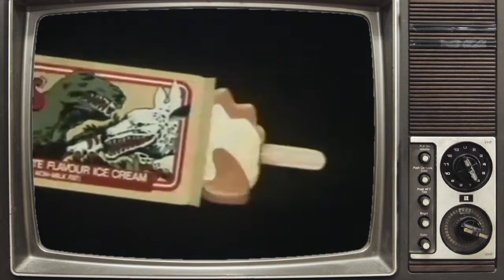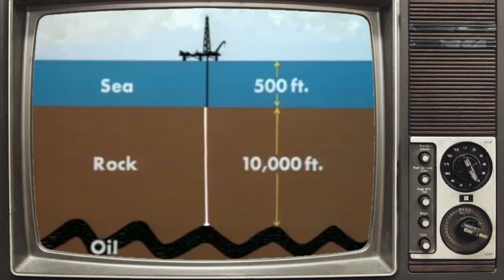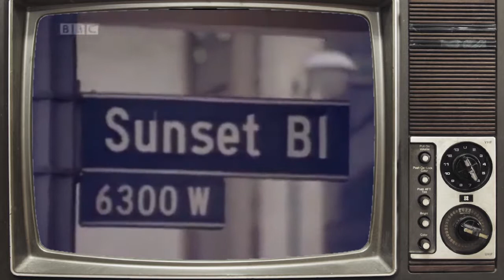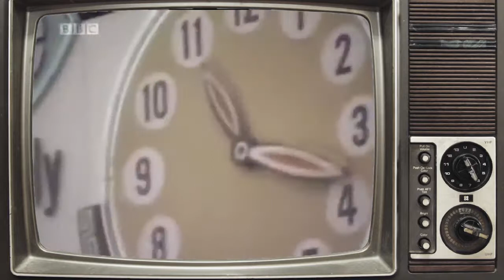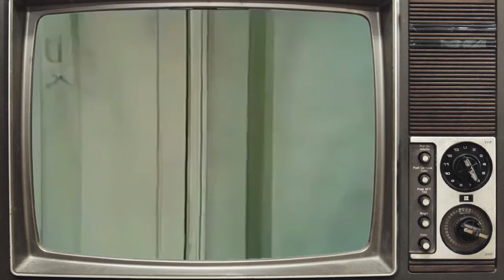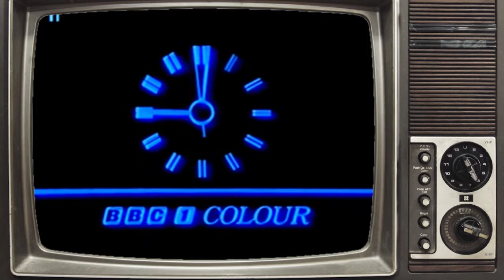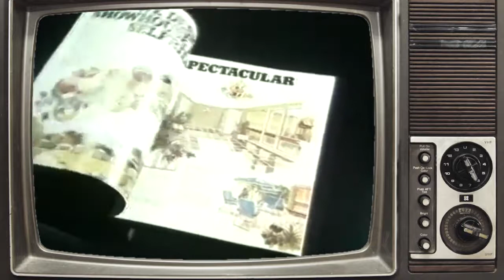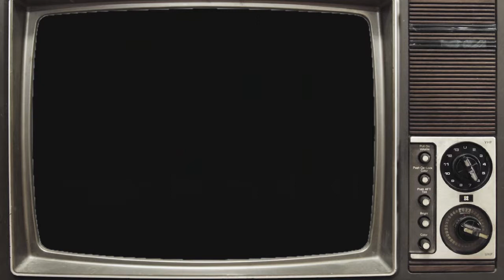TV Shows and ads from the 1970s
This compilation of TV shows and commercials from the 1970s, was produced to be played in the background at a 1970s themed party i planned for a friend.
The volume was mostly unheard over the main party music but as guests walked past and noticed it, or sat to take it in properly, it really helped to set the scene and give a flavour of the 70s.
I used a retro TV surround to frame the videos and it really made it feel like you were watching TV on an old set.